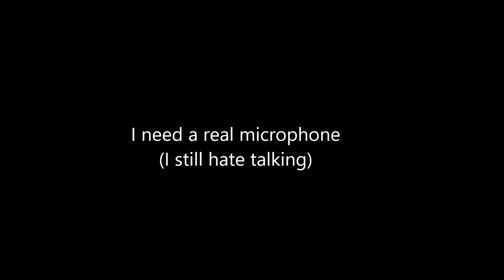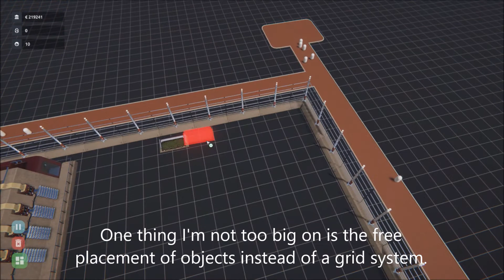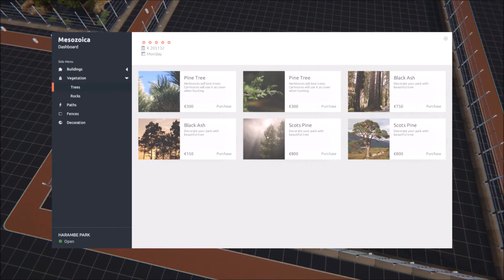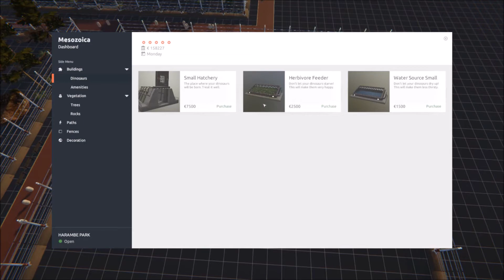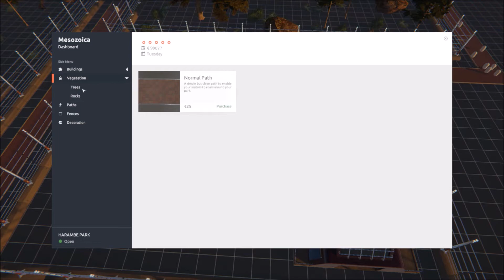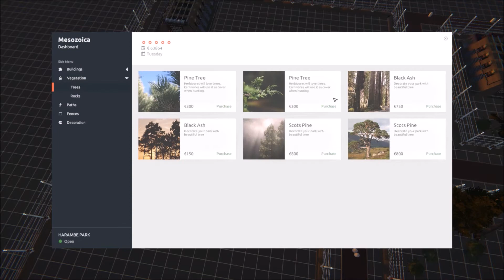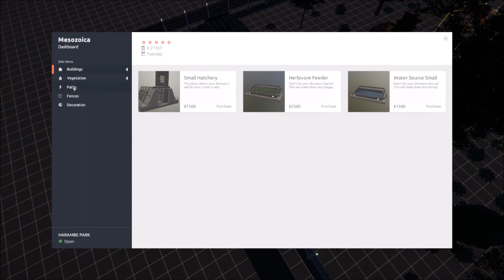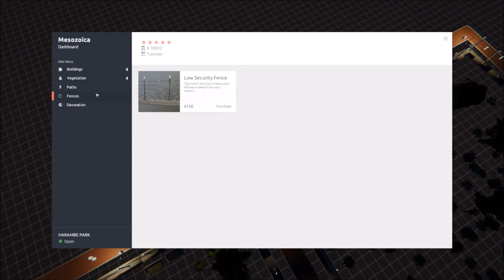Mesozoica Demo Gameplay & "Commentary" | AeroSlayer74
The brand new Mesozoica demo is out and I love dinosaurs and park builders so why not play this? It's a really well put together game and I'm excited to see what becomes of it.

Add me on Steam: AeroSlayer74
Add me on Xbox: AeroSlayer74